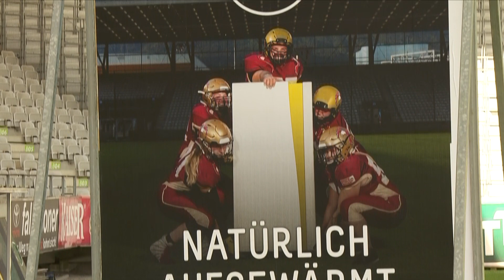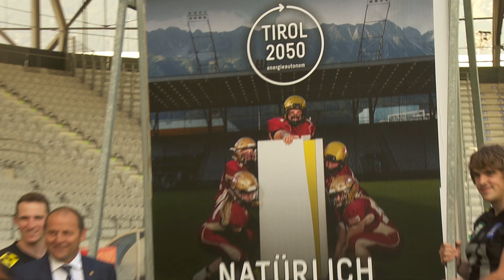AFCVT & Tirol 2050 - Starker Sport. Starkes Ziel. Starkes Tirol.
Energie Tirol starten gemeinsam mit dem American Football & Cheerleading Verband Tirol (AFCVT) eine Kampagne zur Bewusstseinsbildung in Sachen Energieeffizienz.
VVT Geschäftsführer Alexander Jug erklärt warum sich auch der Verkehrsverbund an der Kampagne beteiligt.